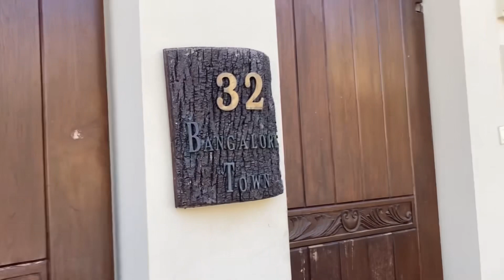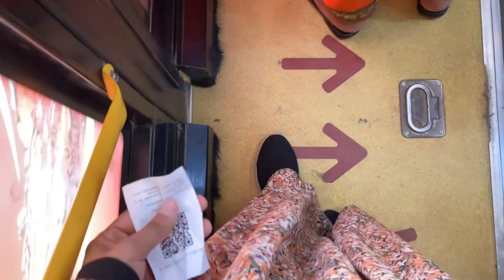LNH&MC se Al-Emaan Institute (MAS-I) tak ka safar Aqsa k saath | My Travel Diary | Episode 02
Assalam u alaikum wa rehmat ullahi wabarakatuhu :)

Welcome to “My Travel Diary” :)